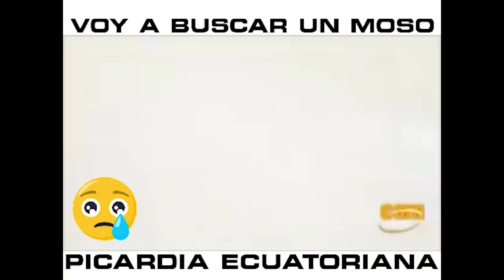VOY A BUSCAR UN MOSO - PICARDIA ECUATORIANA - Comico Boton Ft Fanny la Serranita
Picardía Ecuatoriana
Artistas: Comico Botón Ft Fanny la Serranita
Empresa: CMN / Centro Musical Navarrete
Director: Rene Navarrete